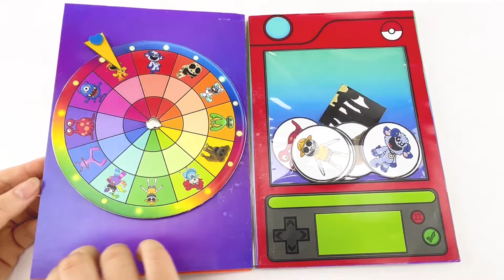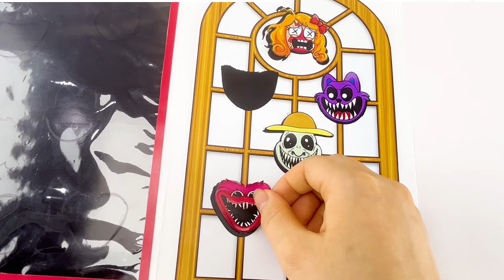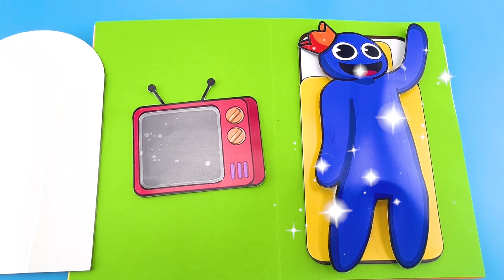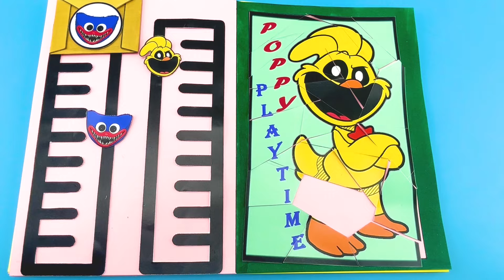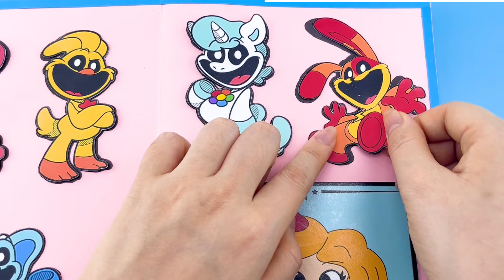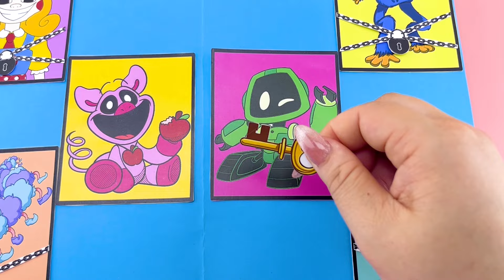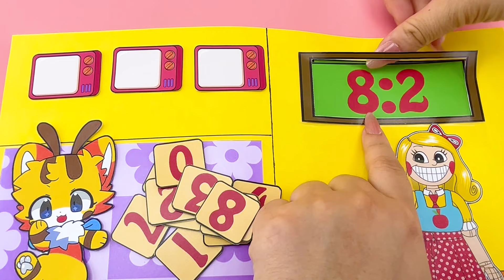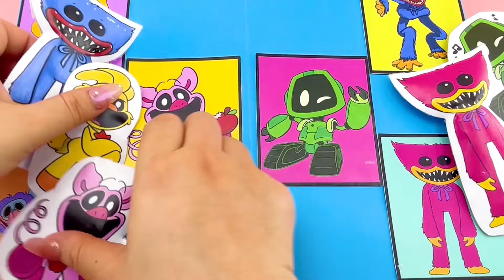MAKING ZOONOMALY ZOOKEEPER GAME BOOK🦓🐺+SMILING CRITTERS AND SQUISHY PLAY